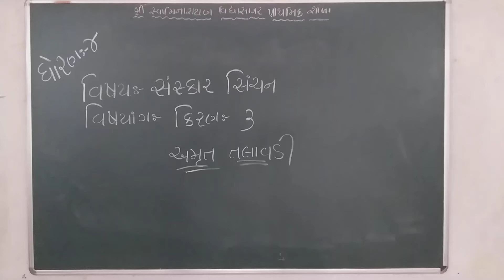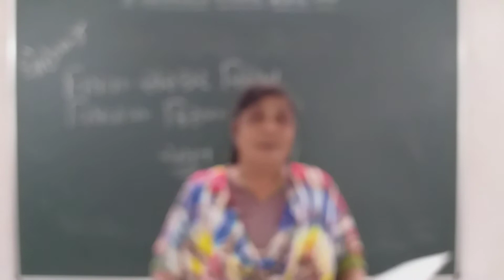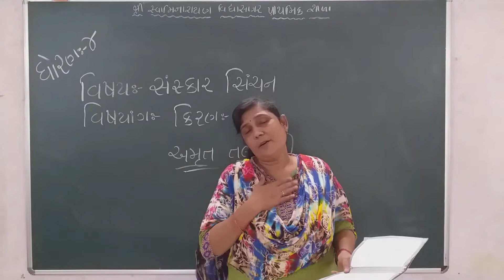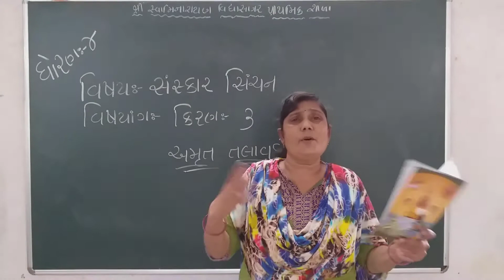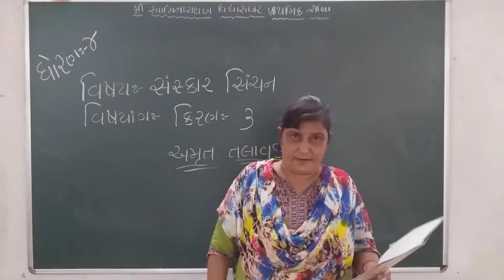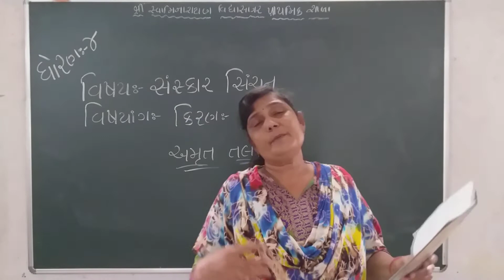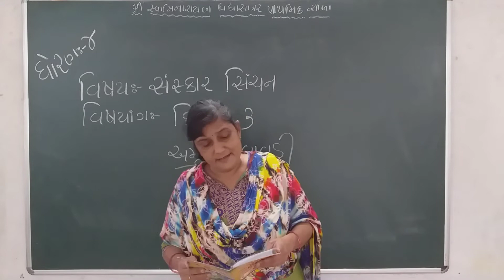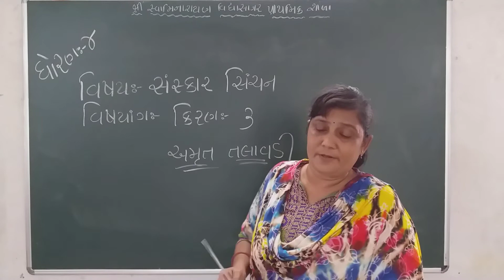STD 4 વિષય સંસ્કાર સિંચન કિરણ ૩ જાગૃતિબેન